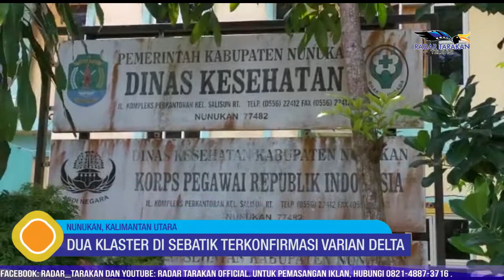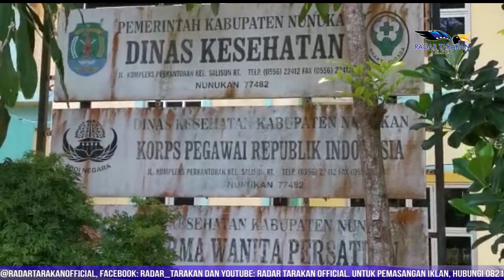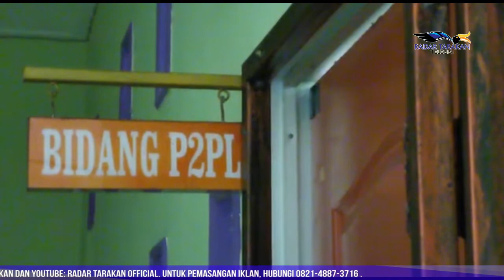Dua Klaster di Sebatik Terkonfirmasi Varian Delta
10 Sampel Dikirim untuk Diperiksa

Kasus covid-19 varian Delta tampaknya berkembang di Sebatik, Kabupaten Nunukan. Ada 2 klaster yang terserang varian baru ini, yaitu klaster Pekerja Proyek dengan total kontak erat 38 orang, sementara untuk klaster keluarga juga diindikasi masih banyak kontak erat. Jubir Satgas Penanganan Covid-19 Nunukan, Aris Suyono mengatakan, dari 2 klaster varian delta tersebut, kontak erat dari pasien di pastikan masuk dalam Covid-19 varian delta juga. Namun, sudah tidak diperiksa lagi, karena satgas hanya memeriksa kontak erat yang bergejala saja.
Reporter: Riko Aditya